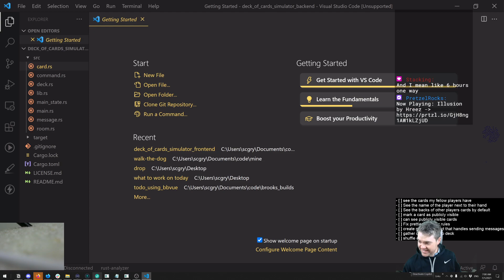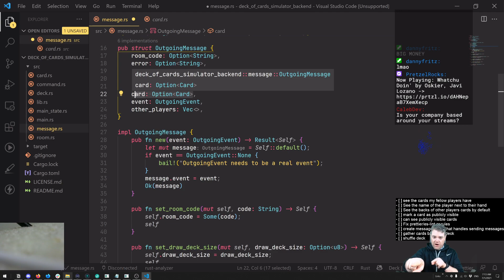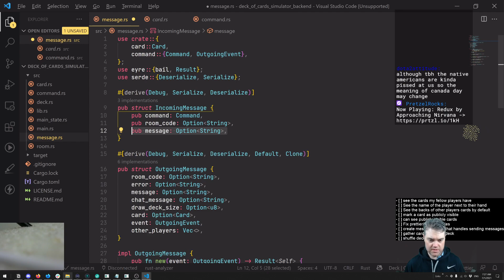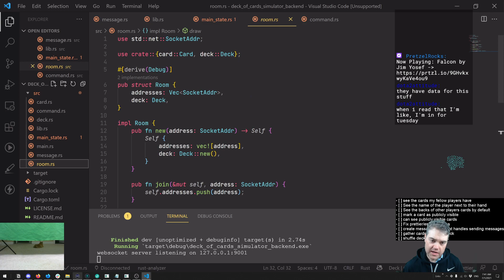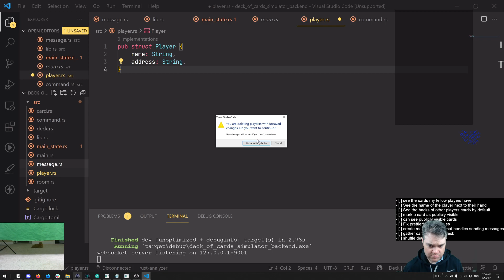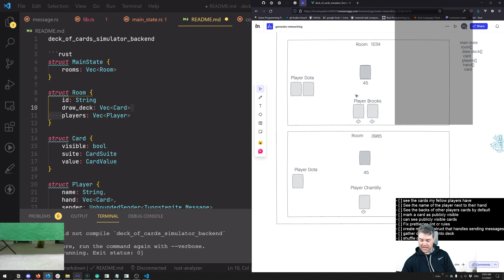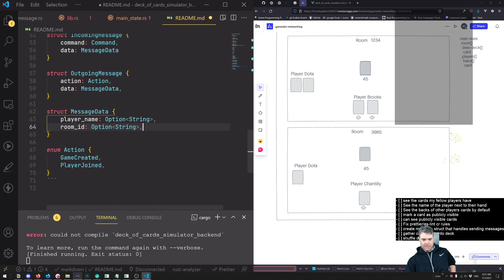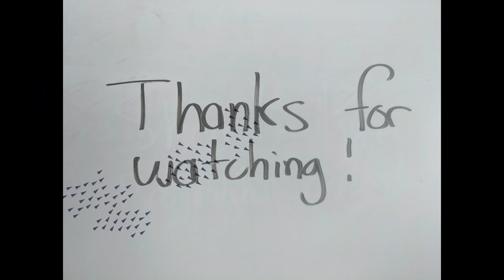Deck of Cards Simulator day 19 - Replanning the backend architecture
I&#39;m making a deck of playing cards simulator. The plan is to learn networking in games and also build something useful for my parents at the same time. Since this is a real project I&#39;ll be spending a bit more time making sure that it is built right.

That being said, I am still using a Lean methodology, and will be delivering an MVP to my parents to get feedback as soon as possible so I can improve it if necessary.

Links